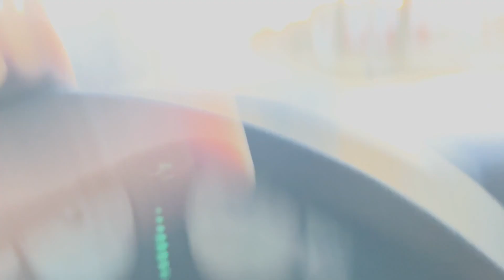Moment of Truth to Fix Sewing Machine | Necoda Matthew Day VLOG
The time has come to finally pickup my broken sewing machine from my previous video. In case you missed it, I had to take my Serger to get serviced after thinking I could fix it myself but failing. Today is short day in my life as a sustainable clothing designer with no true background or education in the fashion industry.

This was filmed on February 7th, 2024 which is in fact the day before my birthday so I am very thankful for all of you that have subscribed and started following my journey recently and some of you since the beginning! Thank you all, hope you enjoy the video and keep an eye out for the next one!

Follow on Instagram: @necoda_matthew and @garbagio_negozio